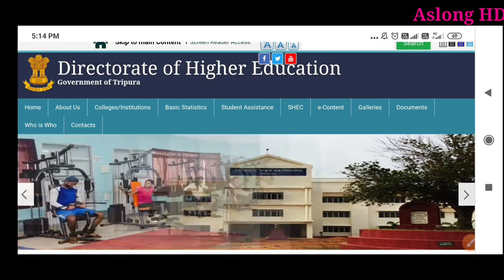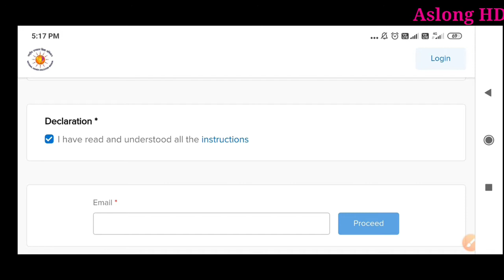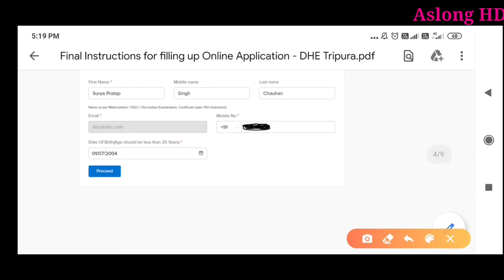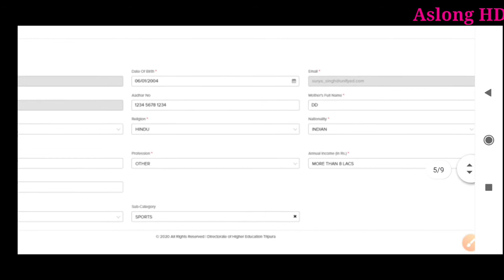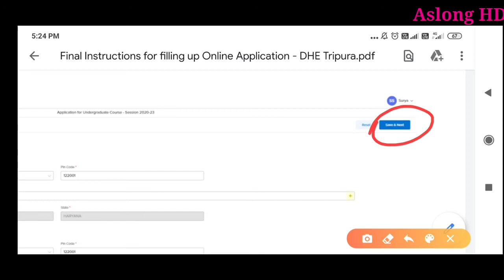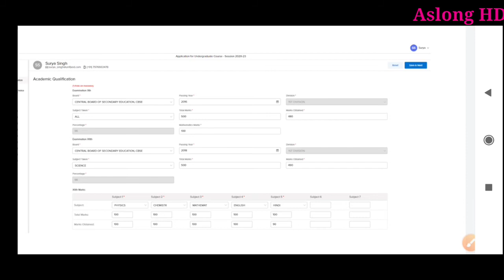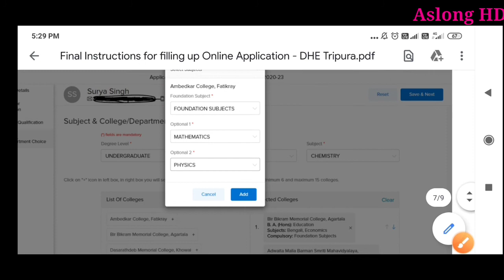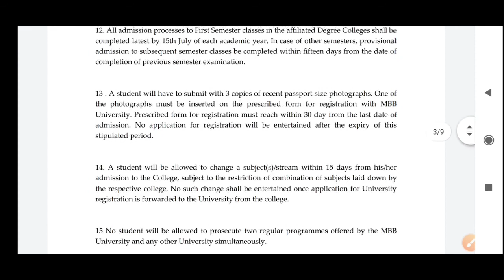Tripura Govt. Degree college Admission|| Online mode|| Tutorial sample|| Last date-20/08/2020